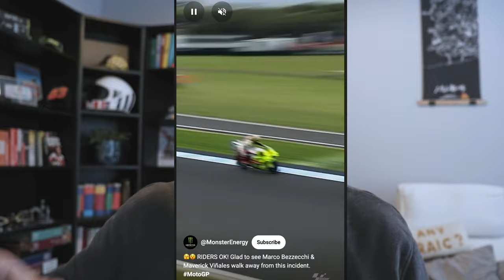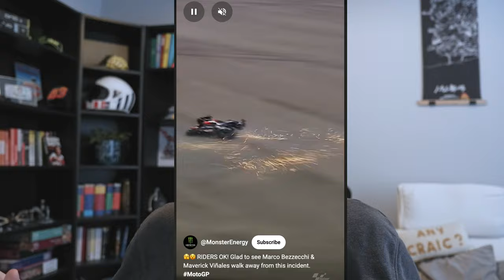Marc Delivers A Classic Victory | The Race Wrap Round 17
A complete review of round 17 of MotoGP 2024. In this one I cover everything from Marc's brilliant comeback to the big crash between Bez and Mav, as well as everything Moto2 and Moto3. Chapters below, enjoy

0:00 - Marc
6:14 - Jorge vs Pecco
10:56 - Bulega or The Maniac
12:16 - All Japan Cup
15:06 - Bez Mav Crash
17:58 - Moto2
21:24 - Thanks for the comments